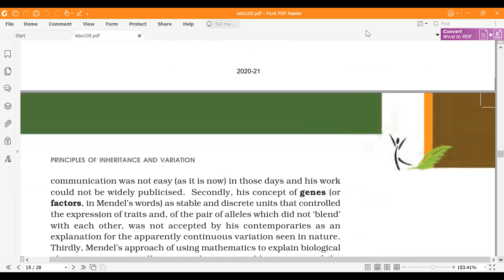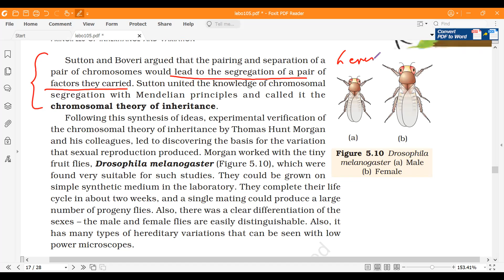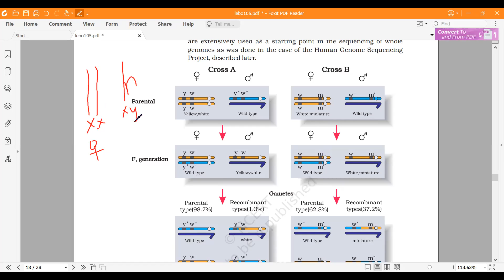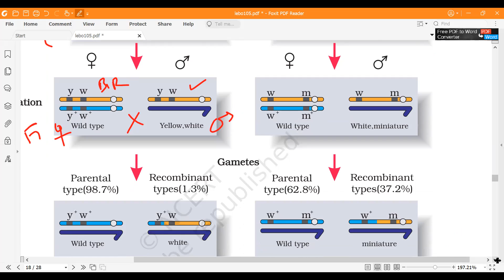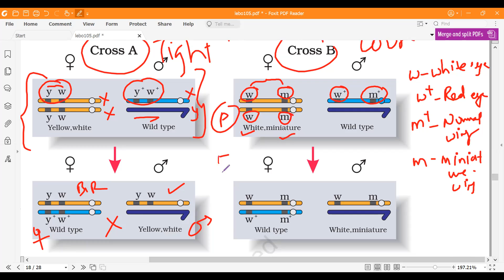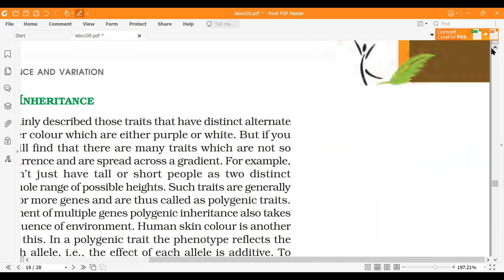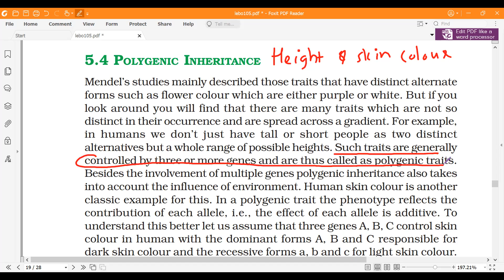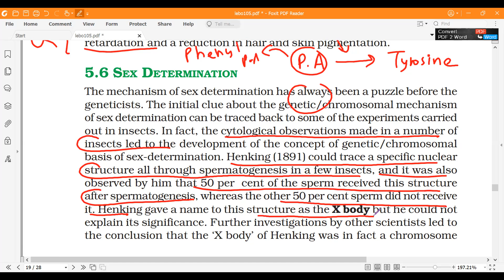Genetics Crash Revision EM Part 1